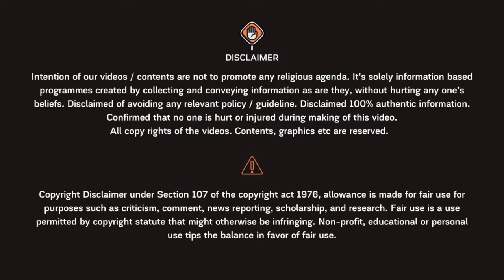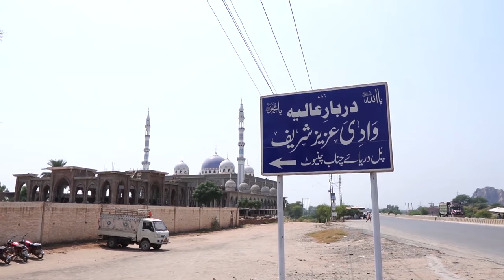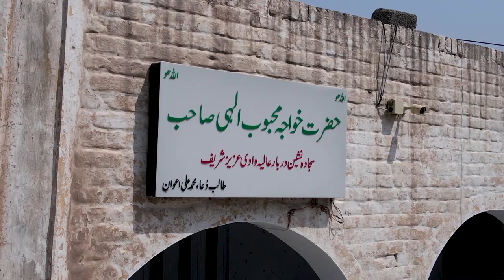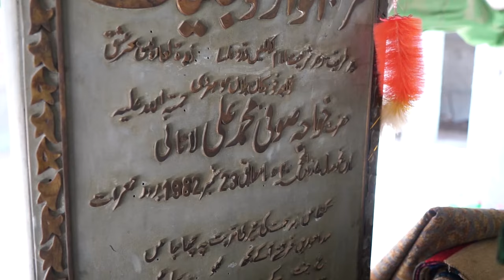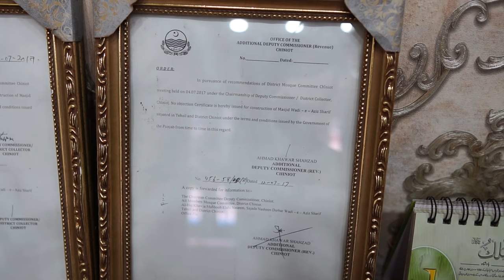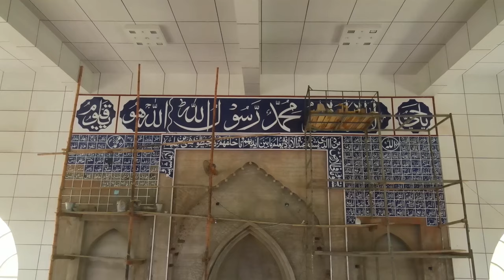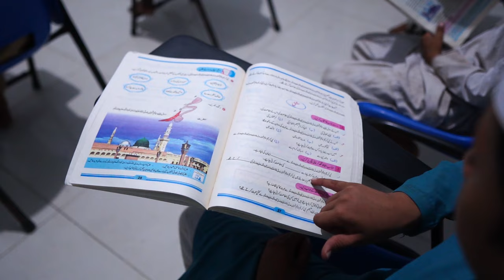Darbar Wadi Aziz Sharif | documentary | Hazrat Khawaja Sufi Muhammad Ali Sb | Chiniot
Discover the most creative shrines around the world with Javed's Diary.

Let’s start our amazing spiritual journey to visit durbar of renowned Sufi saint namely Sufi Muhammad Ali sahib who was born in Varcha, a village of Quaid Abad District Mianwali and later on, in the year 1955, he migrated to Wadi Aziz Sharif, settled on eastern bank of the Ravi river on the direction of his spiritual teacher Khawaja Nawab ud Din, from Distt Gujarat, Punjab, Pakistan.
Earlier, this place was known “Sanpoon Wali Chaki” house of snakes and safe hideout for criminals. But with the advent of Sufi Muhammad Ali, status of the place changed and converted into religious center for a specific spiritual school of thought.
The unique drone views are very captive and covers a vast area of the valley and thereby brings a hidden scenic beauty of the land and the viewers become so mesmerized by watching the nature in blue.
The shrine offers religious education to a lot many students without any fee. It also provides them free food and free accommodation. It also imparts modern education by using computers.
The plan of a hospital and a University is in progress and soon shall be contributing in up building low and deserving community of the locality and the whole Pakistan at large.

Studio: Sager Studio Faisalabad.
Band: Javed Bhatti, Night Star Musical Band. Faisalabad.